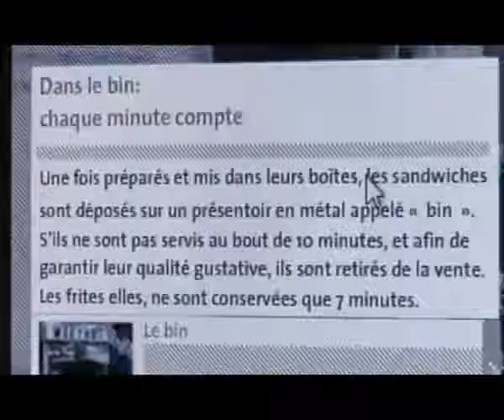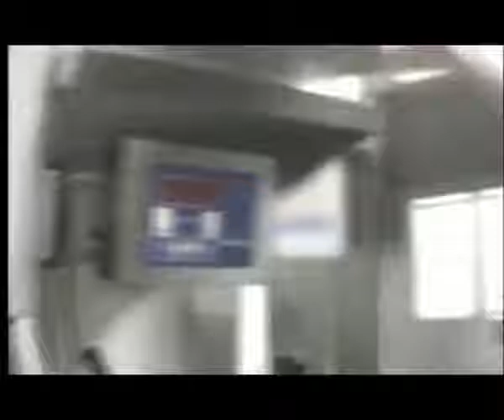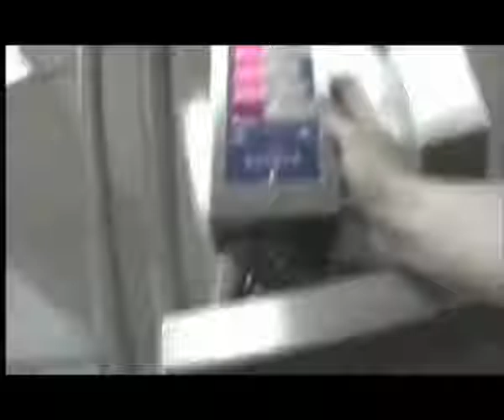Arnaque McDonald's - Reportage choc en français